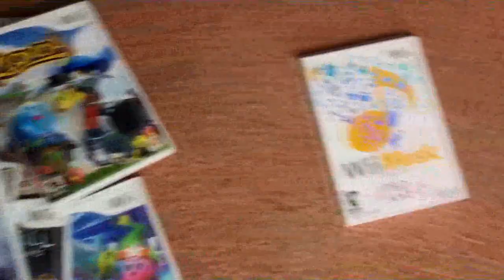{YTP} ~ Crepes: Sellout Edition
You were foolish to give me money. In doing so, you have given me power.